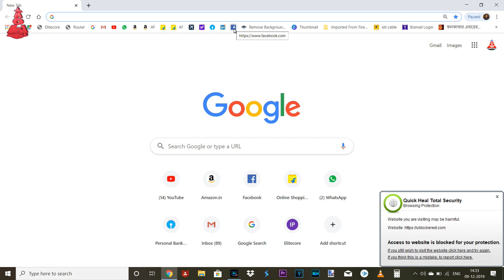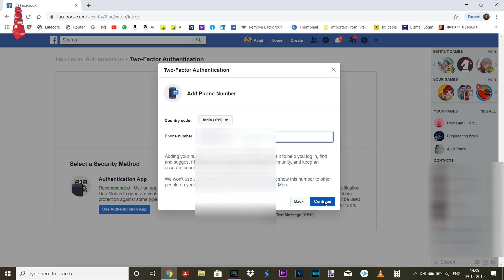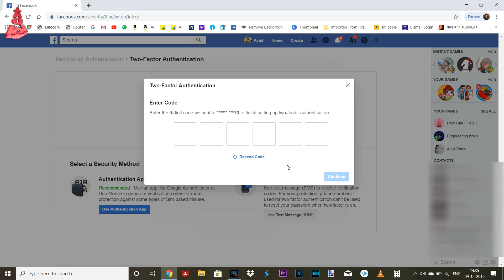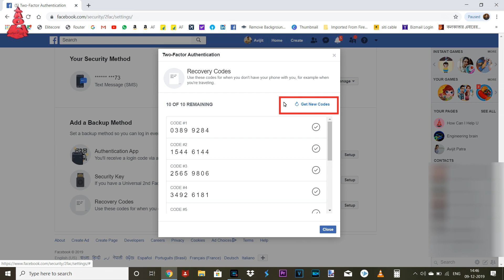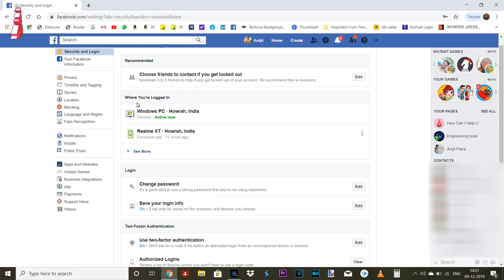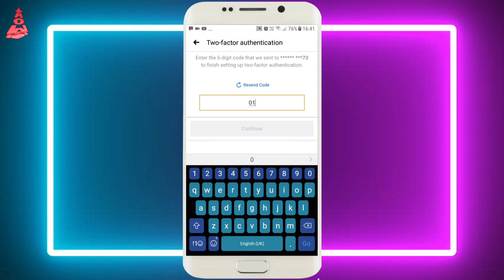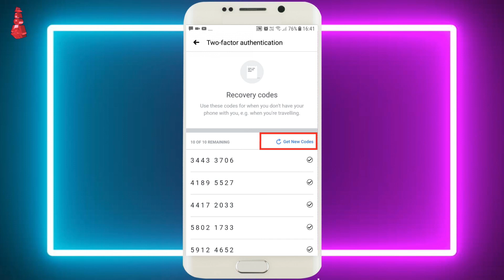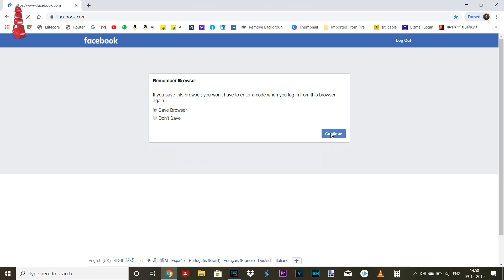How to enable Facebook two-factor authentication | Use otp to login fb | How Can I Help U | Hindi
In today's video I showed you how to turn on Facebook two-factor authentication and login to your Facebook account with OTP.
If you turn on Facebook two-step verification or two factor authentication, no hacker will be able to hack your Facebook account. Turn on facebook two-Factor Authentication and login facebook with OTP to secure your Facebook account from hackers .